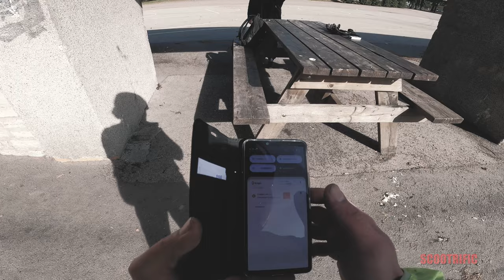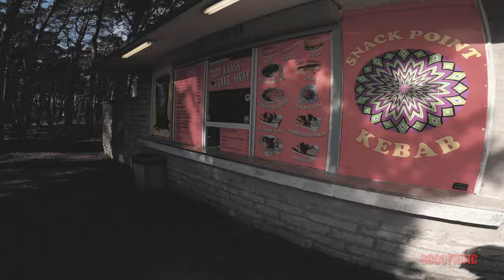Aprilia SX50 Factory - Ride through Tallinn (Again) + 55,30mph Attempt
by Scootrific

Highlights:

00:24 New best friend drove by - lol KTM 660 LC4
06:47 New Silencer installed
09:37 A blue Van passes from right side, like a bullet - I almost got a BROWN Stage in my pants.
16:18 A madman with Mercedes Vito minivan cuts through 2 lanes.
21:07 The GPS fun begins (55mph attempt)
46:47 Too much front brake - rear of the bike got airborne
48:10 An show-off punk, with a BMW
49:52 Tanker truck on my way - Line split, to pass it.
52:48 Passing an Old Prison in Tallinn (Patarei Prison)
55:23 Two heavy weight met - The Public Transport bus and Truck

Tak - Bobby Richards
19th Floor - Bobby Richards
Watch Your Back - Jeremy Black
One Time - Jeremy Black
Lock - Jeremy Black

Machine: Aprilia SX 50 Factory

Specs:
Engine: Derbi with Malossi 80cc cylinder kit
2-stroke, Liquid Cooled
17,5mm carburetor,
Power: 2.2 kW+ (unknown)
Giannelli exhaust

Gears: 6 speed manual
Brakes (front): Ø300 mm disc;
Rakes (back): Ø180 mm disc

Wheels (front): 110/80x17" with Michelin tires
Wheels (back): 130/70x17" with Michelin tires
seat height: 830 mm
Fuel tank: 7 L
Colours: Factory